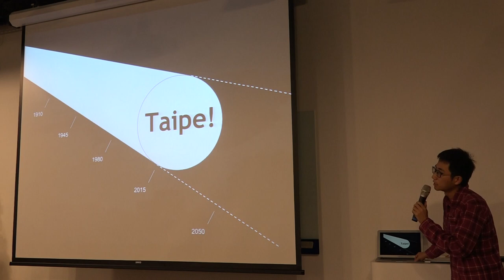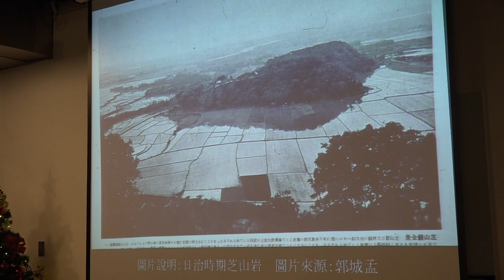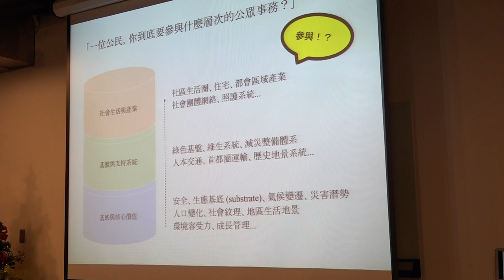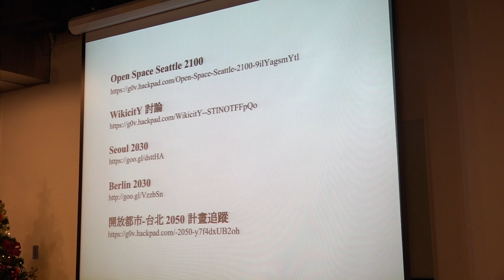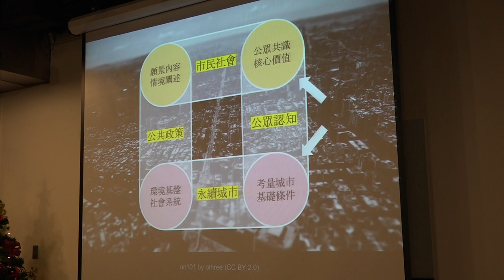Loomio、審議、動民主 - 20151209 - 閃電講